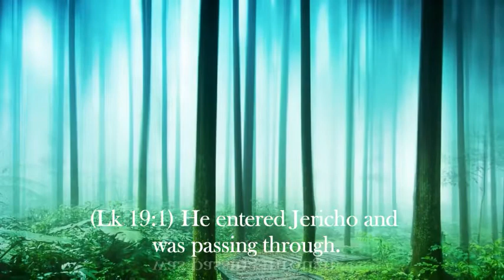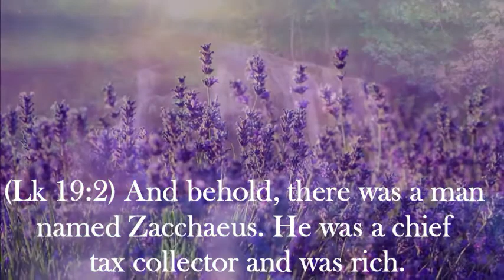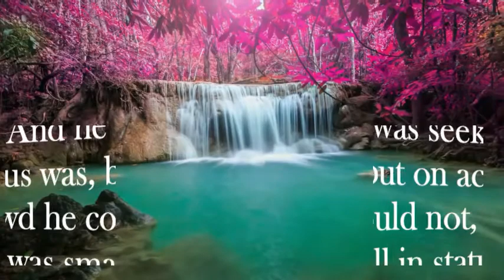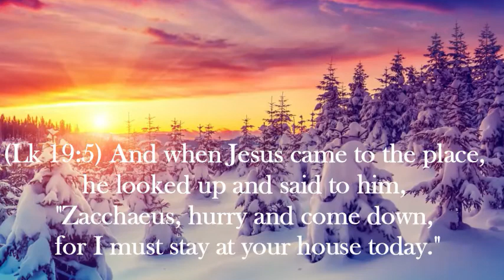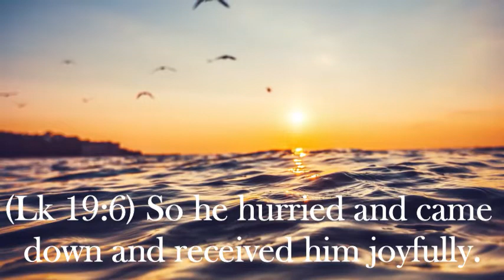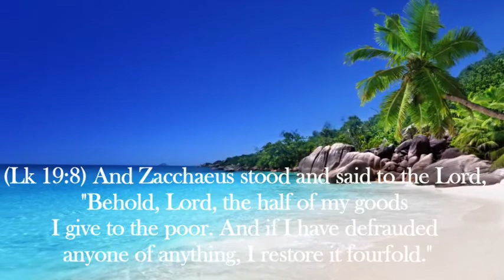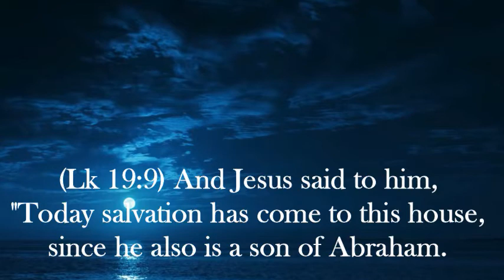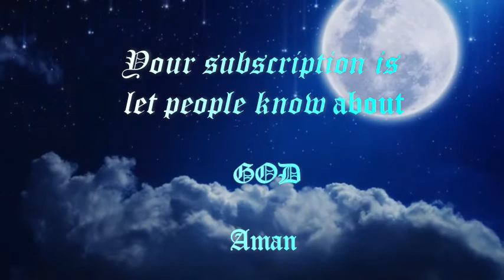ONLY BY FAITH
God’s forgiveness can be obtained only by faith. We can’t reason it out. Christ’s gift to us of his blood atonement is so deep, so gracious, so mysterious, it’s far beyond any human ability to understand. We may see the law clearly applied to our sin. We may feel condemnation, fear and guilt over our trespasses. But our heavenly Father stands lovingly beside us at all times, ready to forgive.

The blood of Christ, the love of the Father, the Lord’s desire to pardon: all these blessings are known only by faith. “The just shall live by faith” (Galatians 3:11).

You may wonder, “How many times will the Lord forgive me for indulging in the same sin again and again?” Rest assured his incredible forgiveness is unlimited. Every time you sin, you can go to Jesus and find deliverance. Yet the Lord’s forgiveness is not unwise or blind. To be sure, our heavenly Father forgives us—but at a certain point, he chastens us to keep us from continuing to sin. “Whom the Lord loveth he chasteneth” (Hebrews 12:6).